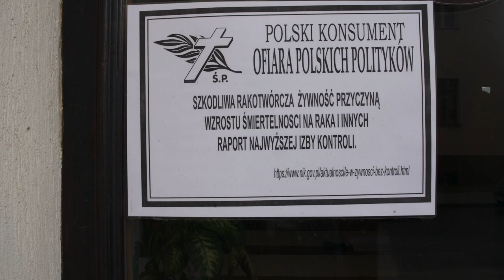Czy Polacy masowo trują się żywnością?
Od ponad roku Związek Zawodowy Rolników Solidarni, jak również Stowarzyszenie Konfederacja Rolniczo-Konsumencka bije na alarm „Polscy konsumenci są masowo truci przez stosowanie dodatków w żywności, jak również przez glifosat, który jest składnikiem aktywnym w używanym do ochrony roślin herbicydu Roundup”